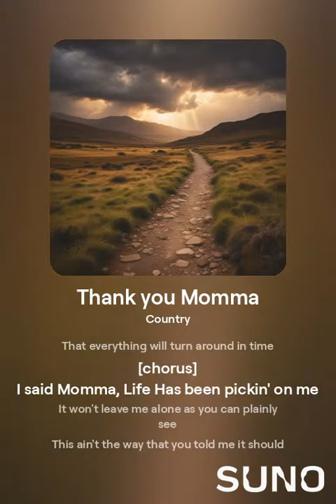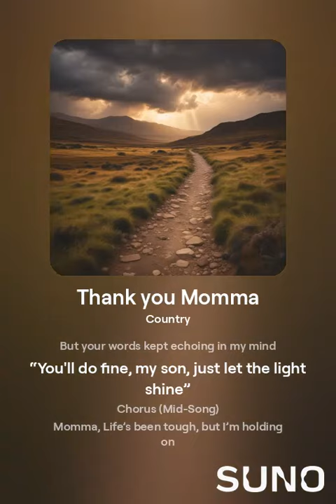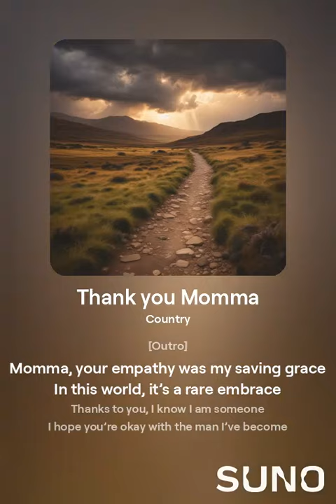Thank you Momma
I wrote the lyrics for this song.  Suno.com put the music to them. This song is a man talking to his Momma about how it took him a long time to really appreciate the golden rule lessons she taught him when he was young.